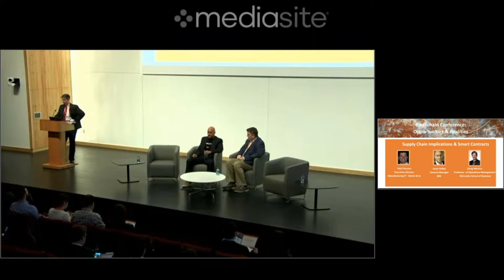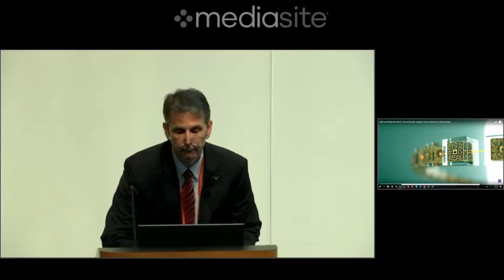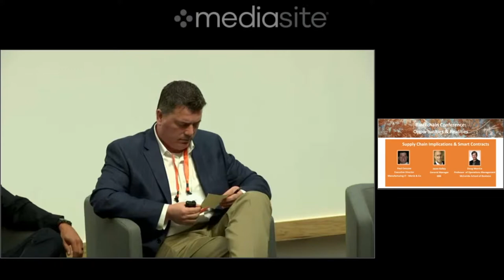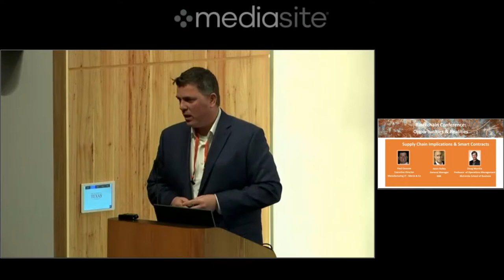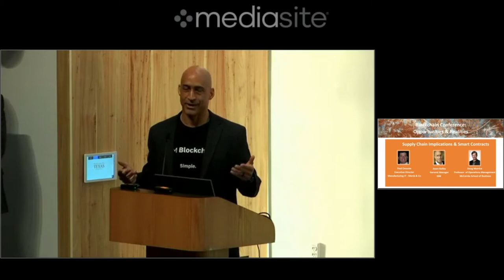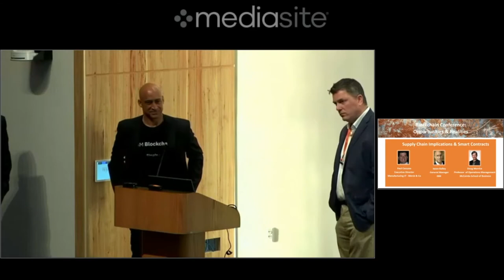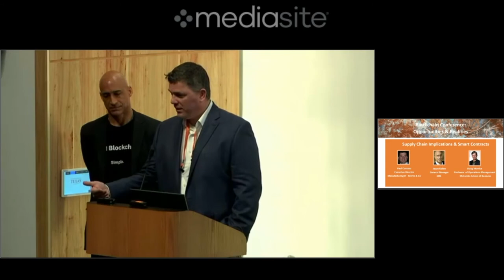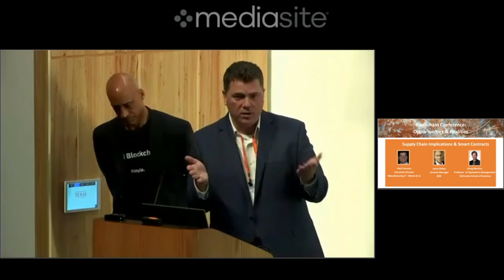2018 McCombs Blockchain Conference – Supply Chain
Paul Cocuzzo of Merck and Jason Kelley of IBM discuss blockchain in the supply chain. Moderated by Doug Morrice of the McCombs School of Business at the University of Texas at Austin